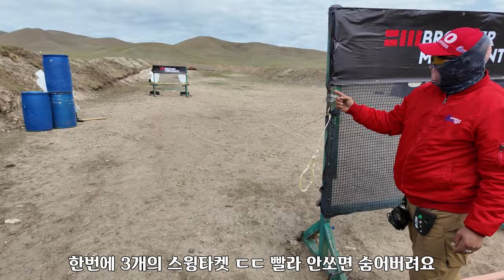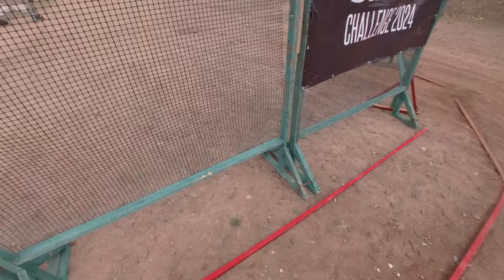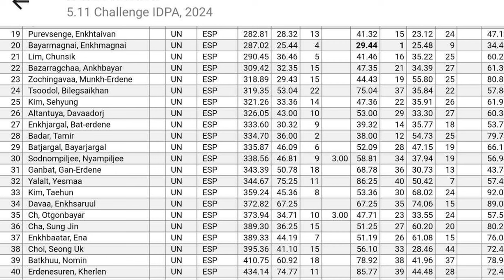한국인이 도전하는 해외 실총매치 , IDPA 매치 참가 ep6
실총 매치 도전 마지막  에피소드
IDPA 매치에 도전 ~